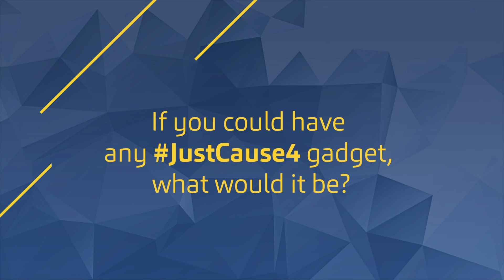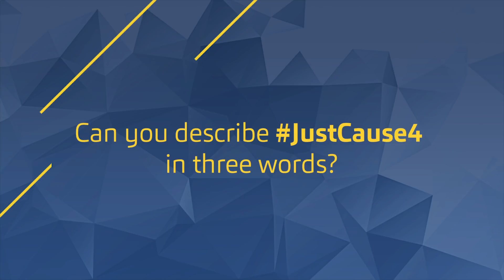Just Cause 4: Kwebbelkop Backstage Interview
With over 8 million subscribers, gaming YouTuber Kwebbelkop shows no sign of slowing down. And he sure showed off his crazy skills in his hands on with JustCause4.

We catch up with Kwebbelkop - AKA Jordi - to chat about his history with the Just Cause games, his favourite moment in his Let's Play and how he'd describe Just Cause 4 in just 3 words!

Just Cause 4 is coming to Xbox One, PlayStation 4 and Windows PC on 4th December 2018.